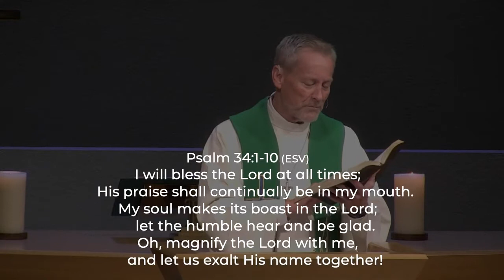Encounters with Jesus: Taste and See - Psalm 34:1-10 (Message Only)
Encounters with Jesus: Taste and See - Psalm 34:1-10
Pastor Steve Lien